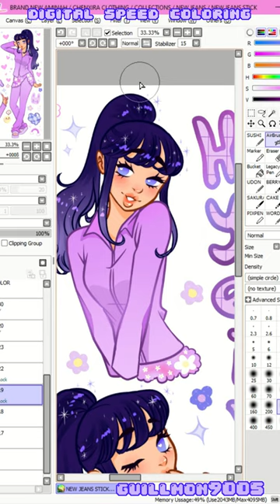NEW JEANS ♡ HYEIN . :*☆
I really adored Hyein's look in New Jeans latest video "New Jeans"💕 Shes so cute! and also im Super Shy~ 💕
follow me using the info below~ ♡